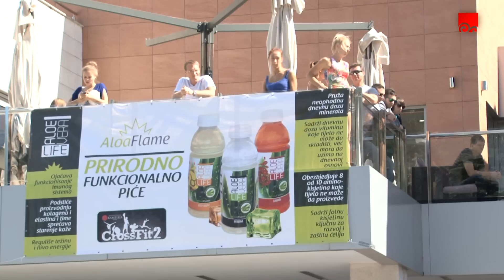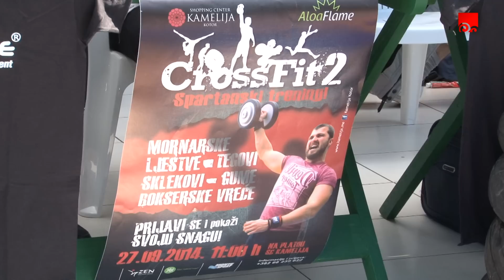SHOPPING CENTER KAMELIJA: CROSSFIT 2